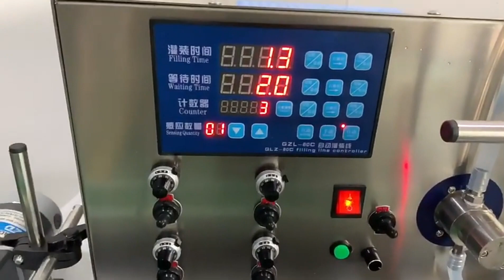KEFAI Magnetic Pump Liquid Filling Machine With Conveyor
Advantage:
1. Imported configuration, easy to use, suitable for food, medical, cosmetics and other different products.
2. Overload protection, phase separation protection, power failure protection.
3. Widely used in cosmetics, pharmaceutical, chemical and food industries.
4. Easy to replace working molds to adapt to different products.
5. The equipment is stable and the failure rate is low.
6. Filling, high sealing accuracy (filling accuracy ±1%).